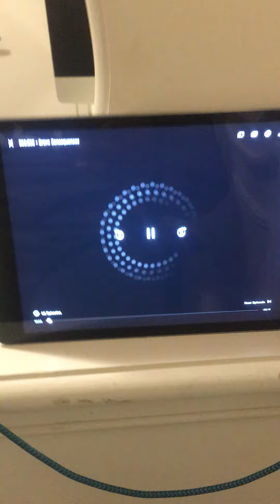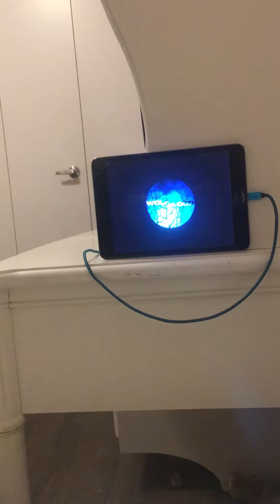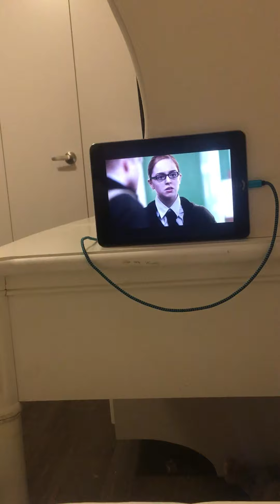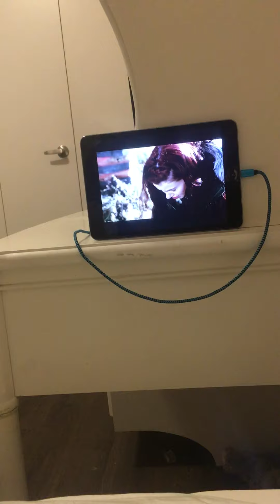March 4, 2022